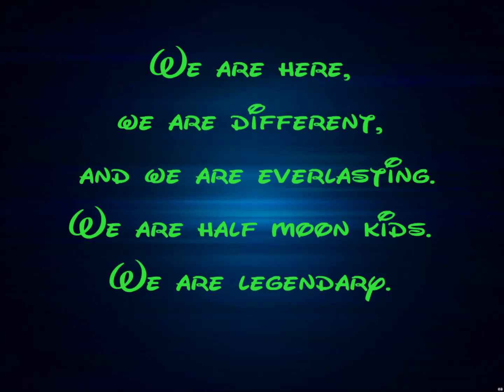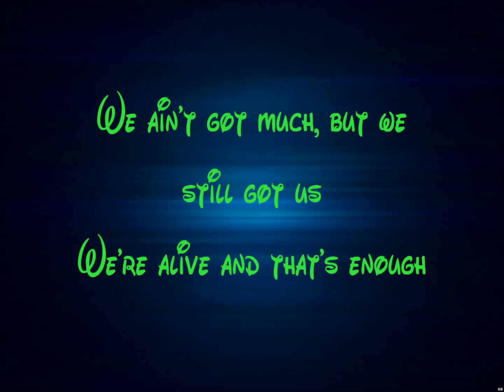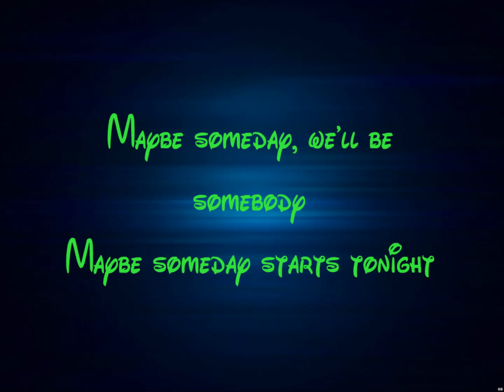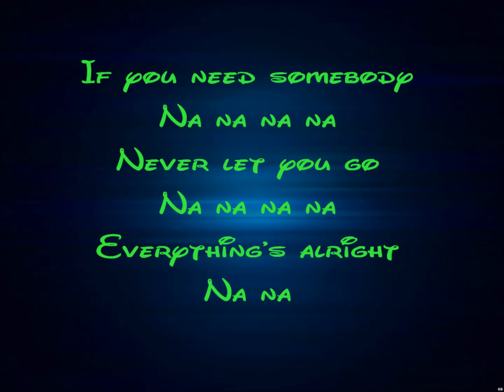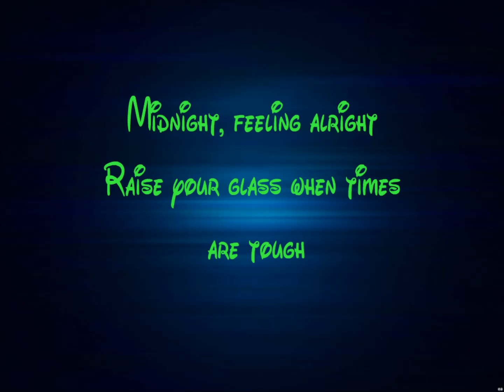The Summer Set - Maybe Tonight Lyrics